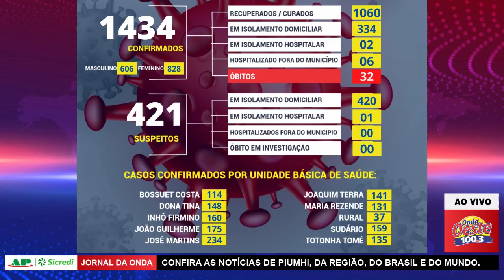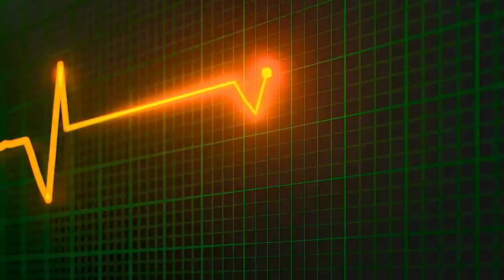Jornal da Onda 10.02.21 - Edição Completa